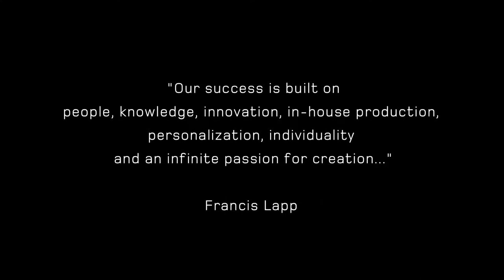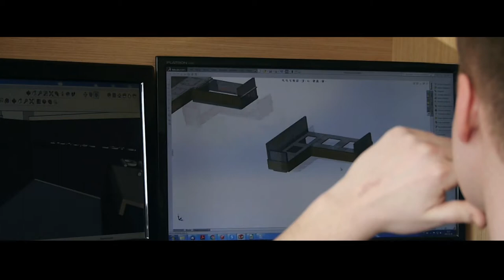Sunreef Yachts International Brand Film 2017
Sunreef Yachts is considered to be the world’s leading designer and manufacturer of luxury sailing and power multihulls. Each custom-made yacht is designed in great detail for the most demanding customers and delivers the best in comfort, style and safety. Every yacht boasts high-performance sailing, luxurious accommodation, vast living spaces, extravagant and innovative design features.

Sunreef Yachts has been setting the trends in the catamaran industry for years. The shipyard introduced the yachting world to groundbreaking solutions including the world’s first flybridge on a luxury catamaran, the first double deck power catamaran with oceanic range, the first double deck sailing catamaran, the first carbon built catamaran-superyacht or the first folding mast on a catamaran-superyacht.